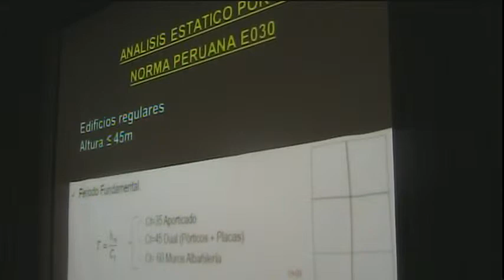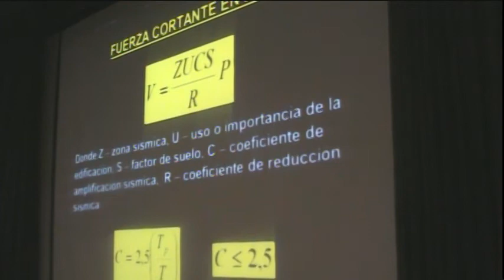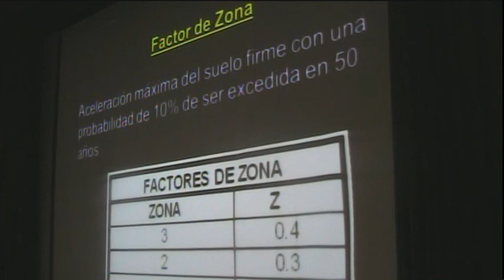VIDEO 16: ESTRUCTURACION SISMO-RESISTENTE EN EDIFICACIONES (ECIC)